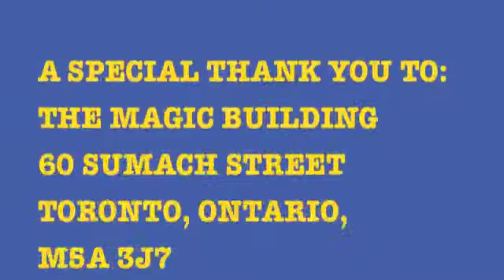PLTV: STEVEN AHOLA, WRITER/DIRECTER, HOPE, TORONTO INDEPENDENT FILM FESTIVAL, 09/11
TTN-HD REPORTER KATIE UHLMANN interviews WRITER/DIRECTOR STEVEN AHOLA about his film "HOPE" screening at the TORONTO INDEPENDENT FILM FESTIVAL, 09/11

A SPECIAL THANK YOU TO:
THE MAGIC BUILDING
60 SUMACH STREET
TORONTO, ONTARIO,
M5A 3J7
TO RENT THIS AMAZING VENUE PLEASE CONTACT DIRECTOR/CAMERAMAN ZAC CASE:

TTN-HD PRODUCTION LIVE
75 COMMERCIAL STREET
BOSTON, MA, 02109